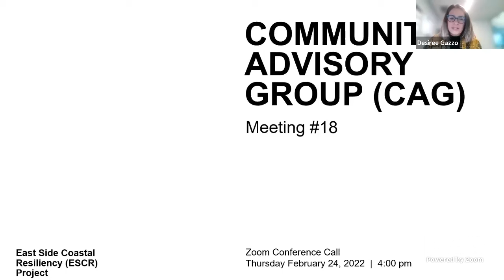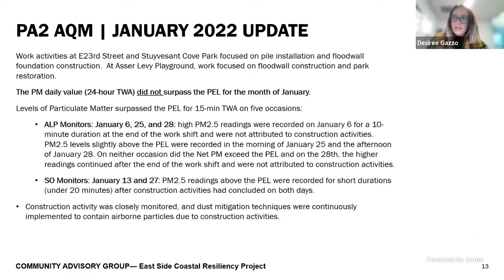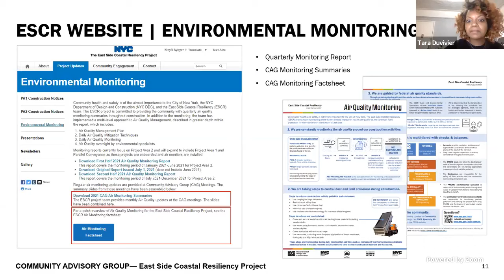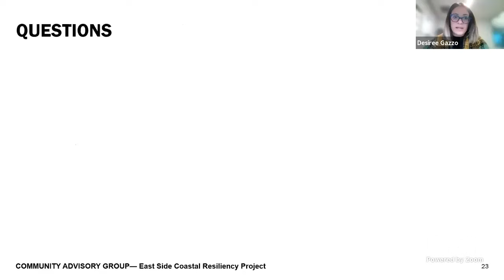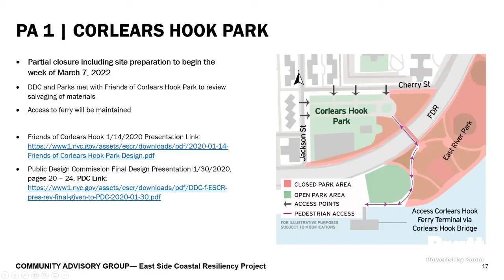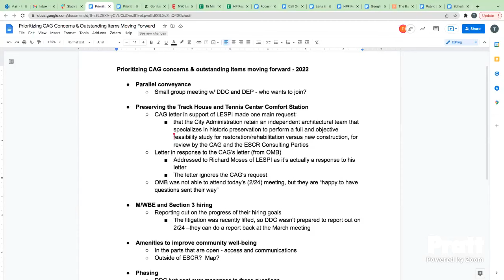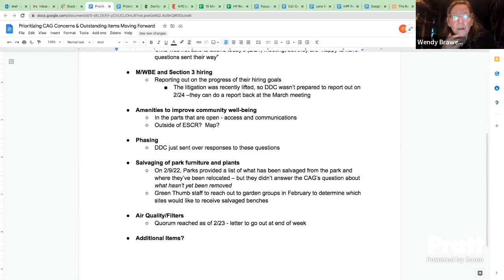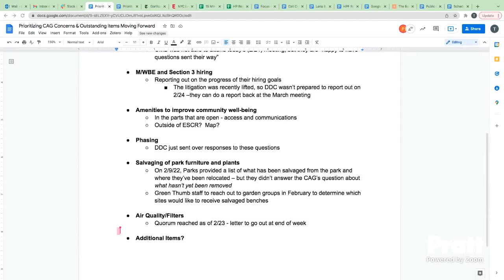ESCR Community Advisory Group - February 2022 Meeting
East Side Coastal Resiliency CAG Meeting #18 from February 24, 2022

This recording of the ESCR Community Advisory Group Meeting is for observing only. Any questions or comments regarding the project should be submitted